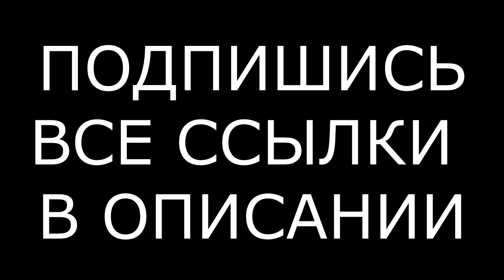VLOG STREETOUT p.3 STREET JAM part2 | Финал гейм оф байк